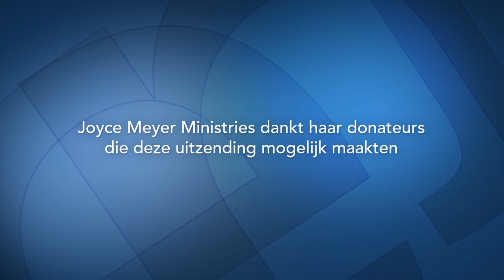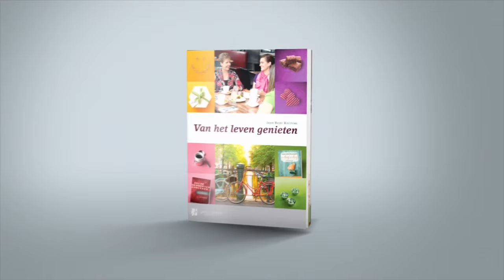Gewapend en Gevaarlijk (2) – Joyce Meyer – Enjoying Everyday Life Nederlands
Wees er vandaag van bewust dat met Jezus aan jouw zijde alles mogelijk is.